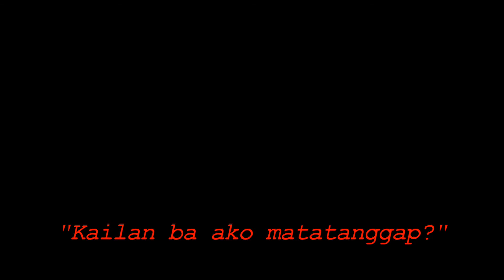Balangaw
“Pride is not just a celebration nor a party we tend to enjoy. It is a reminder for all the sacrifices that have been made by everyone in our community. And I hope there will be a time that we can express and present ourselves with no judgement.” -converse

This is a final video output I made for one of my subjects this academic year. We are tasked to make a literary piece and make a video presentation out of it.

As we are celebrating the month of June as Pride month, I am sharing this video to you to share my personal attachment to this video that I am very proud of with the help of my friends @hannanggggg (for the idea) and @palpallatocwy (for shooting me).

Being part of the 🌈 community is never easy. I intend to post this video because of my peer’s demand ( because they said it’s worth sharing online) and because I want to inspire and present myself that as a member of the LGBTQIA+ community I deserve respect.

Seizing the last day of this month’s celebration. Happy Pride 🏳️‍🌈 And happy watching!